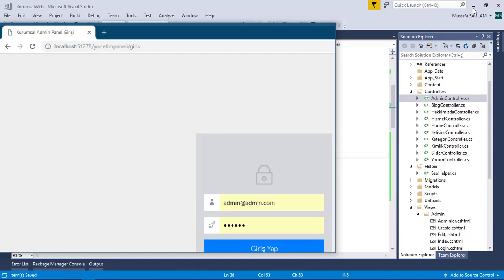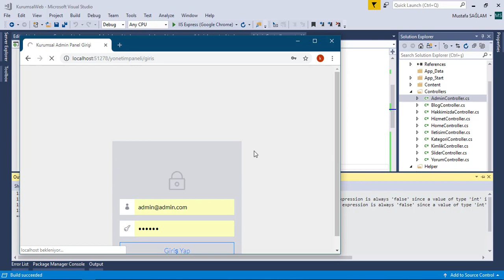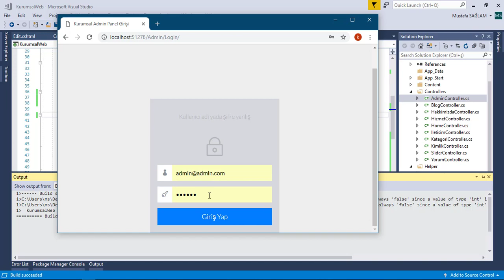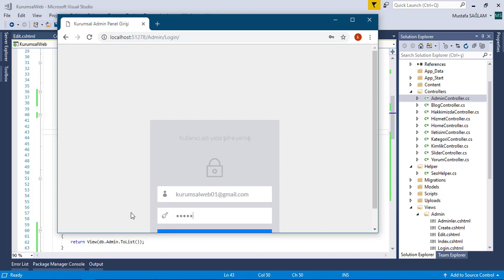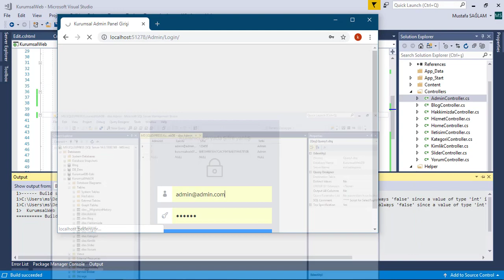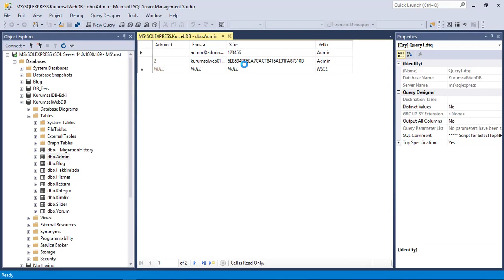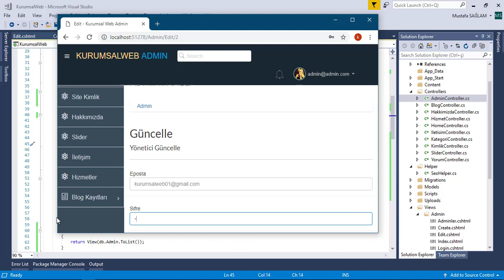86 Admin Giriş İşleminin Crypto Şifrelere Göre Düzenlenmesi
Web & Yazılım Geliştirme alanında kendinizi geliştirmek, mevcut yazılım bilginizin üzerine proje uygulayarak daha da ilerlemek için Sıfırdan Asp.NET MVC ile Yönetim Panelli Kurumsal Web Sitesi Oluşturma kursunu tamamlamanız gelişiminize katkı sağlayacaktır. Asp.NET MVC eğitim, Asp.NET MVC Dersleri, MVC Eğitim Videoları, Asp.NET MVC Kursu